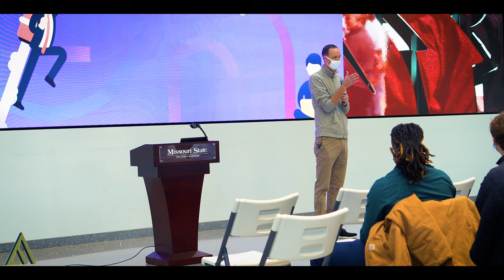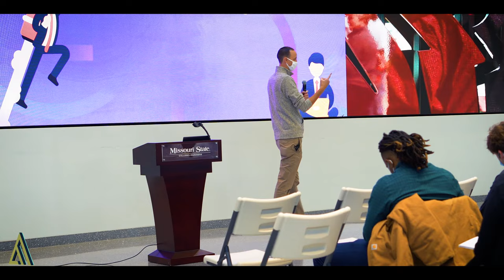Insurance Marketing Explained To College Students!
🔥 Welcome to 𝗦𝗲𝗰𝘂𝗿𝗲 𝗔𝗴𝗲𝗻𝘁 𝗠𝗮𝗿𝗸𝗲𝘁𝗶𝗻𝗴!🔥
Our goal is to help every Insurance Agent In the world. 👊🏼
Landon McCarter gave a keynote speech to Missouri State University Students explaining what marketing looks like today in the digital world. This video is an awesome high level view of what it takes to make a successful insurance campaign, and has some great tips if you are just getting started in the marketing industry!